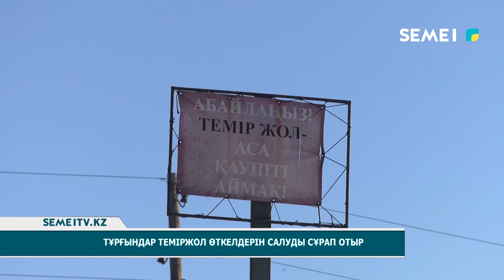Тұрғындар теміржол өткелдерін салуды сұрап отыр